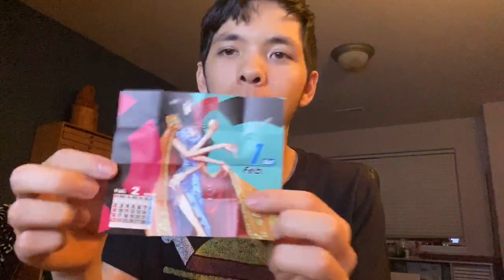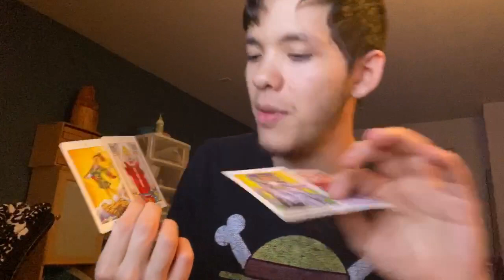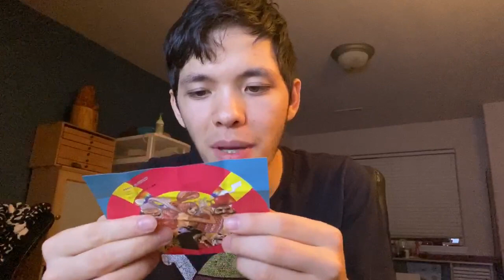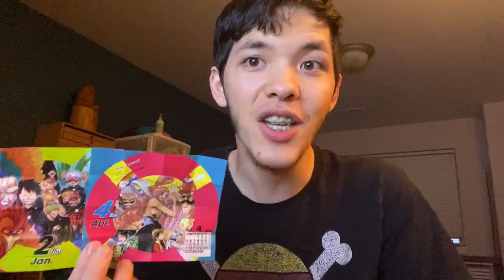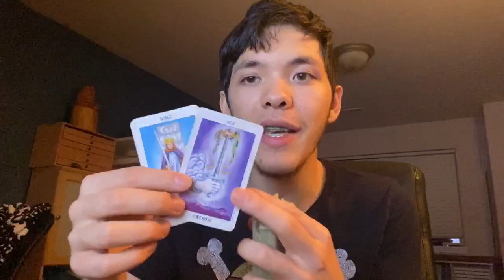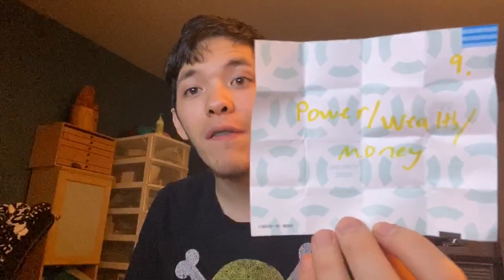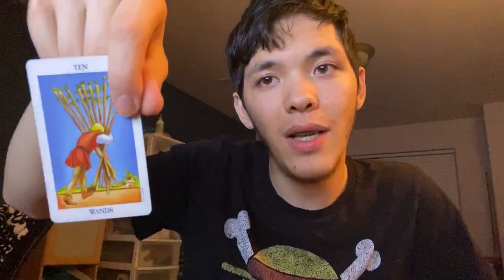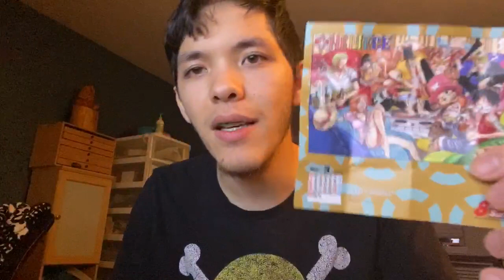Pick a Card Reading: What are you Manifesting right now?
Reading 1: 2:44
Reading 2: 10:20
Reading 3: 20:25

You can also book a reading using my booking